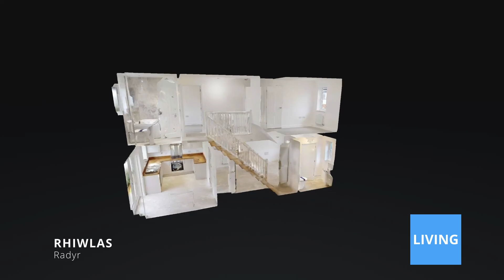Rhiwlas, Radyr, Cardiff